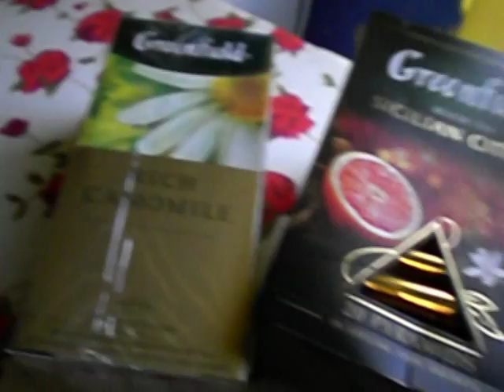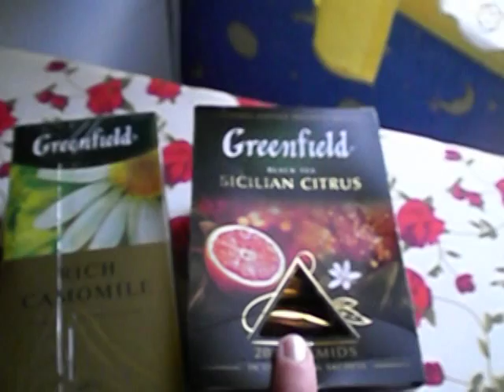Заказ в магазине Озон. Гладильный комод, чай greenfield.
Гладильный комод  на Озон